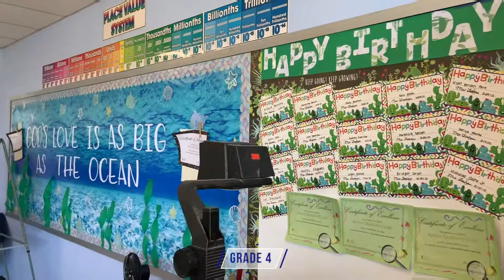Virtual Tour of Saint Joseph School - Fairhaven, MA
Saint Joseph School is a Catholic learning community devoted to the Sacred Hearts of Jesus and Mary and dedicated to providing a quality spiritual and academic education based on faith, values, and excellence that meets the needs of our students and their families.

Saint Joseph School is an integrated part of a larger faith based parish community of St. Joseph Church and is dedicated to proclaiming the love of God as found in the Sacred Hearts of Jesus and Mary. Our school seeks to provide a quality Christian education that meets the academic and spiritual needs of our students.  All children will learn and grow in a faith-based environment that is nurturing, safe, and encouraging.